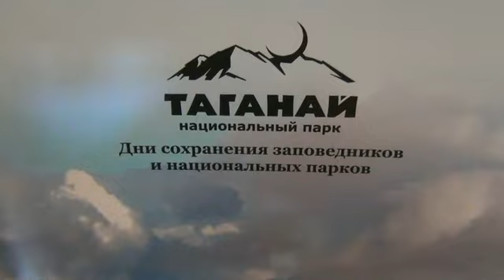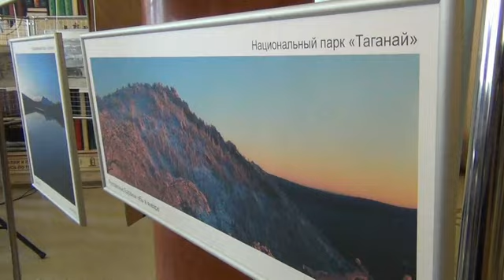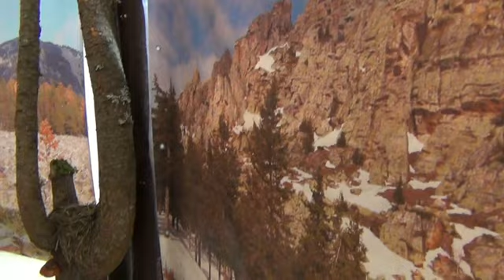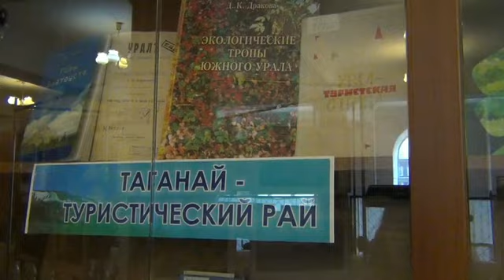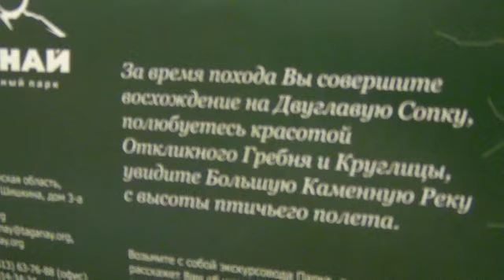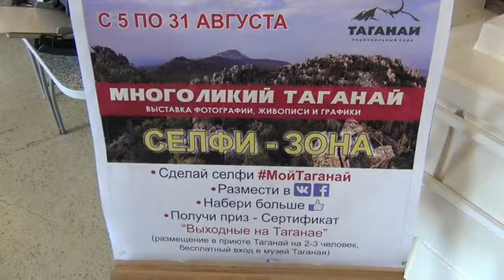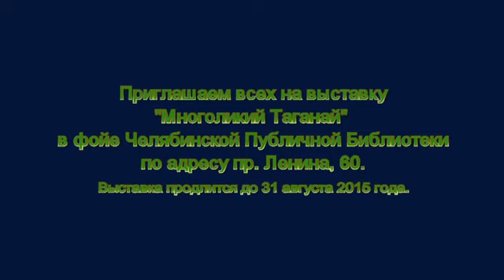Многоликий Таганай в Публичной библиотеке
Открытие выставки "Многоликий Таганай". Автор видео - Кристина Кирьянова. В ролике использован саунд Carmen Twillie - "Circle Of Love" и песня Олега Митяева "Таганай"